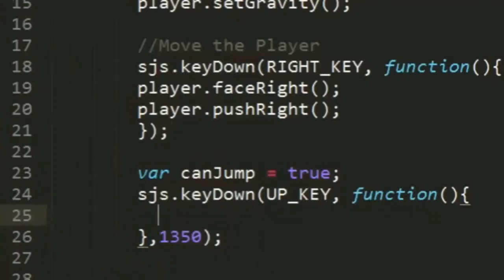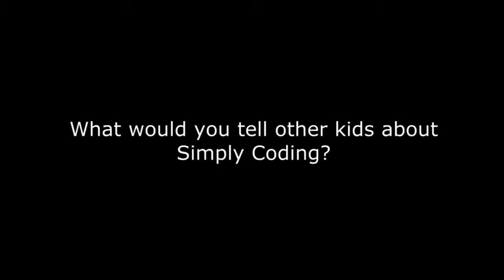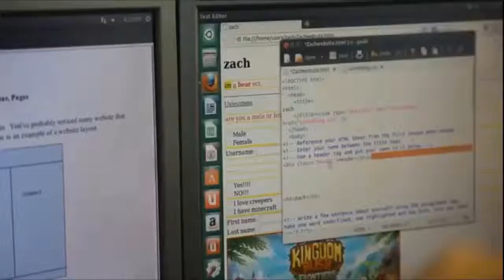Coding For Kids